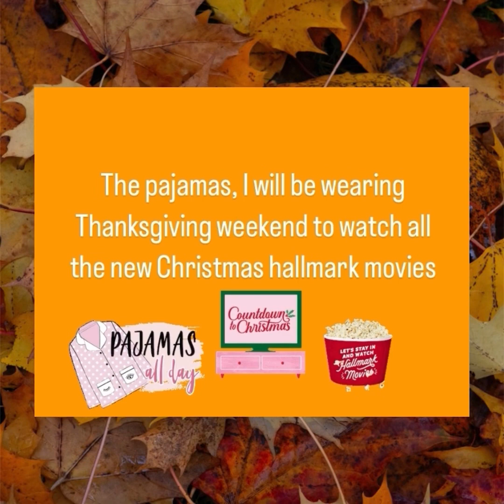Happy Thanksgiving, 2022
Musician: Xuxiao